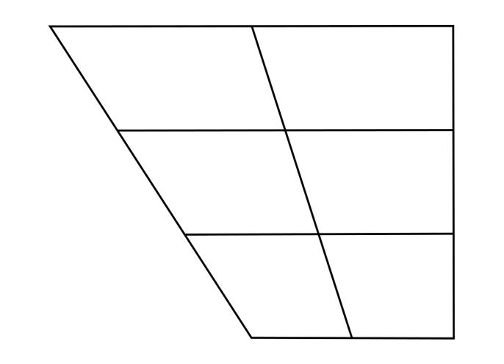SAMPA | Wikipedia audio article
This is an audio version of the Wikipedia Article:
SAMPA

SUMMARY
The Speech Assessment Methods Phonetic Alphabet (SAMPA) is a computer-readable phonetic script using 7-bit printable ASCII characters, based on the International Phonetic Alphabet (IPA).
It was originally developed in the late 1980s for six European languages by the EEC ESPRIT information technology research and development program. As many symbols as possible have been taken over from the IPA; where this is not possible, other signs that are available are used, e.g. [@] for schwa (IPA [ə]), [2] for the vowel sound found in French deux (IPA [ø]), and [9] for the vowel sound found in French neuf (IPA [œ]).
Today, officially, SAMPA has been developed for all the sounds of the following languages:

The characters ["s{mp@] represent the pronunciation of the name SAMPA in English, with the initial symbol ["] indicating primary stress. Like IPA, SAMPA is usually enclosed in square brackets or slashes, which are not part of the alphabet proper and merely signify that it is phonetic as opposed to regular text.